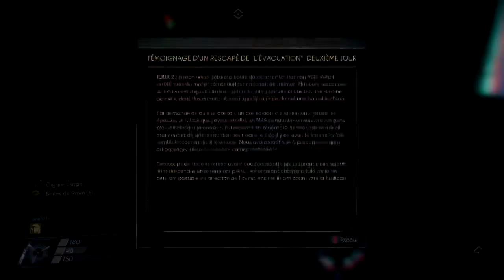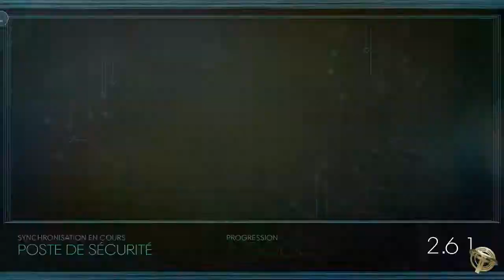Prey par un nul : L'homme en noir 1/2, Tentative d'évasion walkthrough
Je n'utilise que des pouvoirs humains

En regardant les guides, on a l’impression qu’il suffit de les suivre pour y arriver. Moi, je n’y arrive pas et vous montre juste comment j’ai fait pour y arriver quand on est un grand débutant.

Attention, je suis un joueur très très très moyen et je ne présente pas le walkthrough ultime pour arriver au 100 %, mais juste comment je m'y suis pris. Puisse ces vidéos vous aider à bien débuter et progresser.